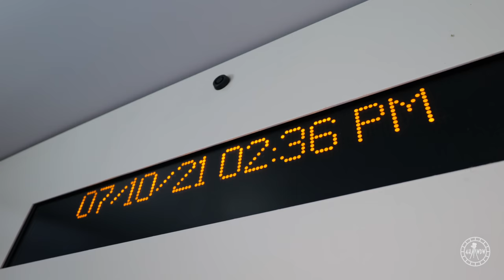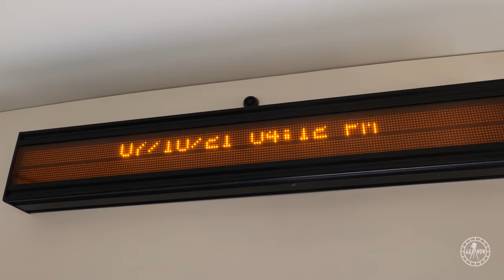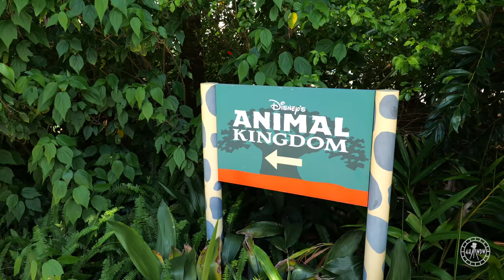Walt Disney World Bus Ride to Disney's Animal Kingdom & Disney's All Star Movies Resort in 4K | 2021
Enjoy a bus ride experience video to Disney's Animal Kingdom & Disney's All Star Movies Resort, filmed in 4K UHD 60fps! The rides were pretty bumpy as you will see in the video. I didn’t plan on this filming my bus rides on this day, so this was all filmed handheld while standing on the bus both times. This was filmed on July 10th 2021